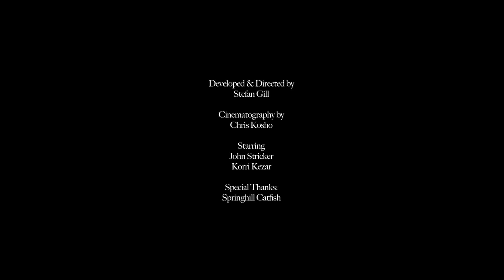Bad Date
One Minute Project for RTF343 Advanced Narrative, University of Texas at Austin.  Developed and Directed by Stefan Gill.  Starring John Stricker and Korri Kezar.  Camera by Chris Kosho.  Special Thanks to Springhill Catfish.  Thanks to Kat Candler and Ivete Guerra.